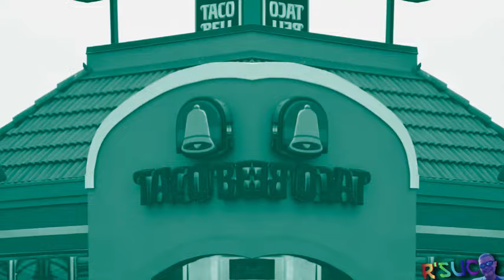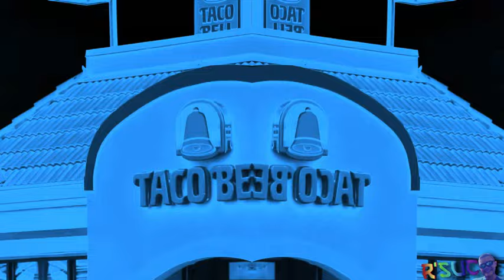Preview 2 Taco Bell V10 Effects | Preview 1971 Effects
Happy Weird Paul Tuesday!